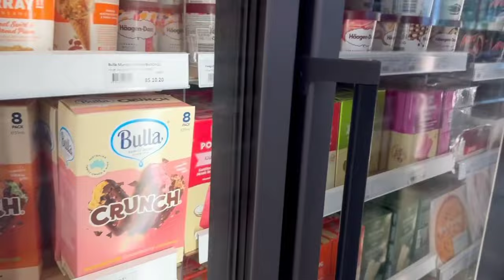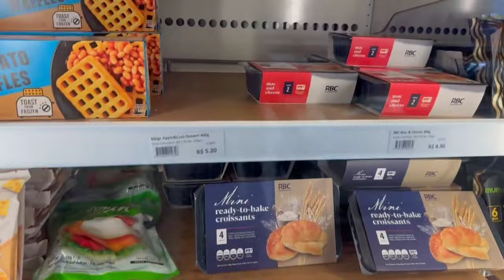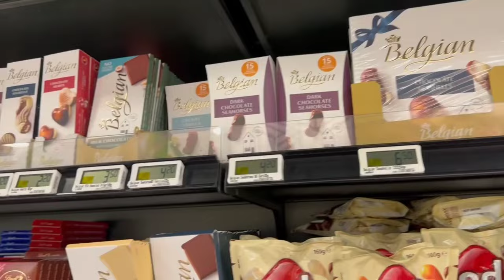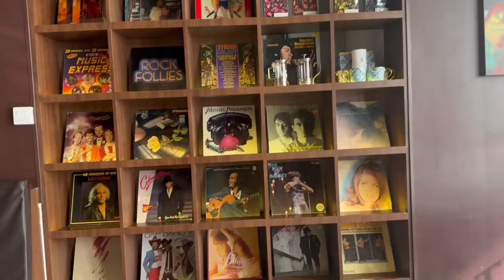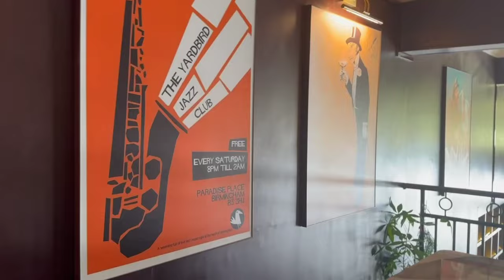Six Hands Cafe Coffee Review ☕- Classic Vibes🎻 | Exploring One River Side - Hanif's View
Hi Hanif's View
In This video we explore Six Hands Cafe coffee review. Six hands cafe is recently opened and this cafe is very classic and area was so classic and its gave a vibe. Six hands cafe is Located at the new row of shophouses right before the HQ of Baiduri Bank, Gadong. This cafe has a more cozier vibe with loads of space to chill with your family and friends! This is my 1st trip there. It was recommended by my friend. The cakes are generous in size and yummy. The Barrista is very friendly. What a little gem of a cafe, great coffee, great vibe and lovely staff!